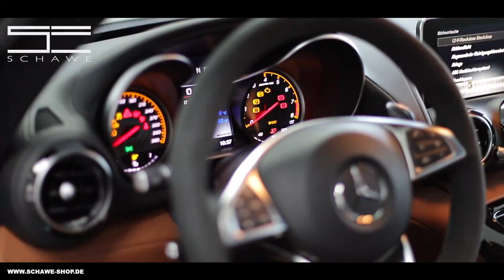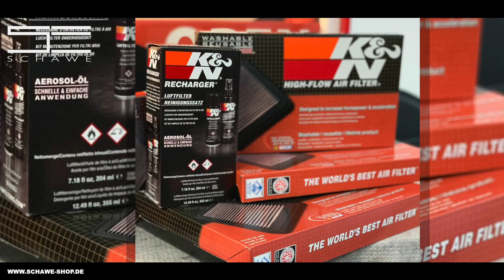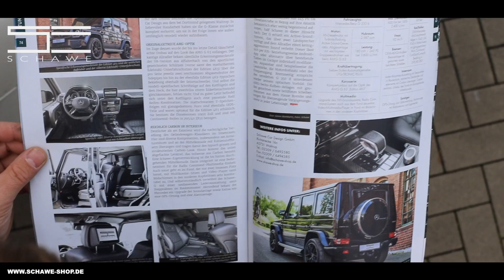AMG GT S | Facelift & mal "Danke" sagen | SCHAWE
Hey Leute, wir wollten uns mal bei euch bedanken, für all das Positive in den letzten Jahren.
Das ganze Vertrauen das ihr uns geschenkt habt, und schenkt, die tollen Autos die ihr uns anvertraut. Die vielen spannenden Projekte in den letzten Jahren.
Wir geben Gas und machen weiter! DANKE!

Schawe Car Design GmbH
Richtstrecke 16c
45731 Waltrop

Ansprechpartner
Marc Schammert (Technik)
Daniel Wesner (Verkauf)